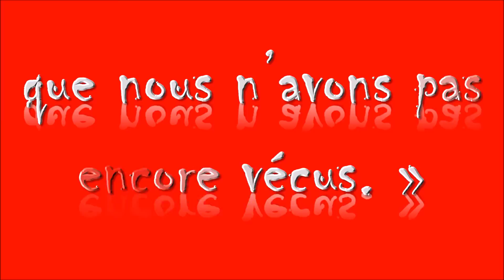NÂZIM HIKMET 1minutepapillon 2 version patriotique